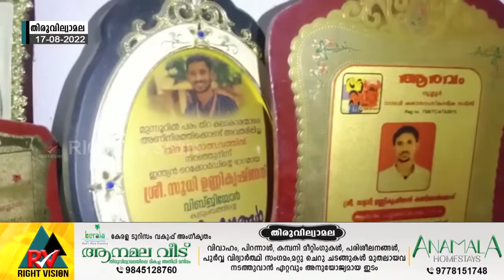തിരുവില്വാമല::ജാതിയുടെ പേരിൽ ആദരവ് ചടങ്ങിൽ നിന്നും ഗ്രാമപഞ്ചായത്ത് ഒഴിവാക്കിയെന്ന് സുധി ഉണ്ണികൃഷ്ണൻ